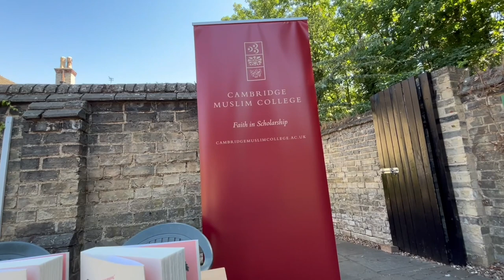Bird Summons – Leila Aboulela: Tea Over Books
Leila Aboulela, a Sudanese-born writer, whose work has received critical acclaim and a high profile for its distinctive exploration of identity, migration and Islamic spirituality, joined us for our first session of Tea Over Books this year to discuss her journey to writing and the influences behind her work, which highlights challenges facing Muslims in Europe.

Join us outdoors for a series of stimulating book-based talks, with tea & treats on offer in our various reading rooms!

Every Saturday from 13 August to 3 September, we are holding a series of in-person events focusing on a selection of unique books at our campus in Cambridge. Stay afterwards for tea & biscuits in our special reading rooms dotted around our campus!

These are strictly ticketed events and you must hold a ticket to attend.